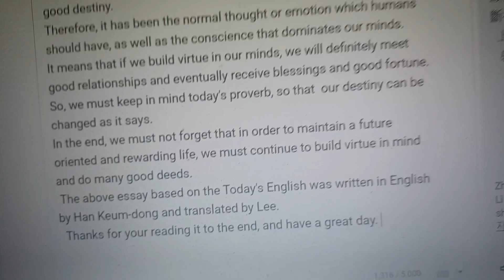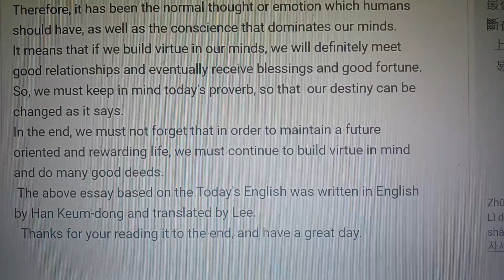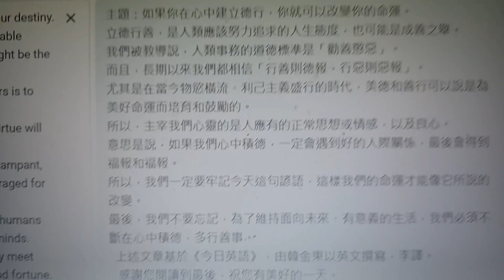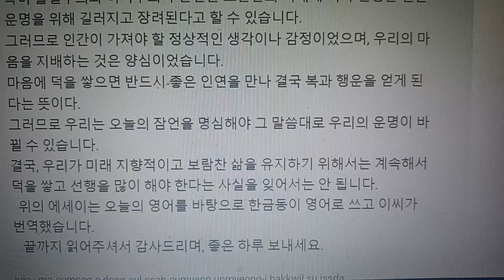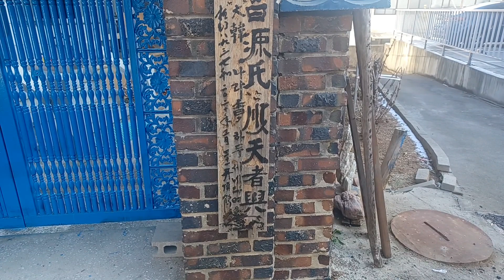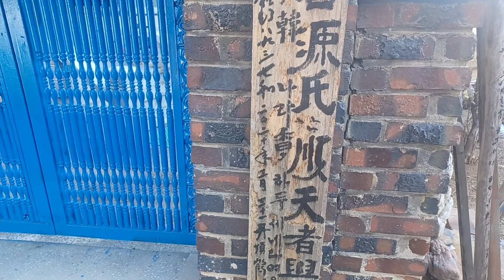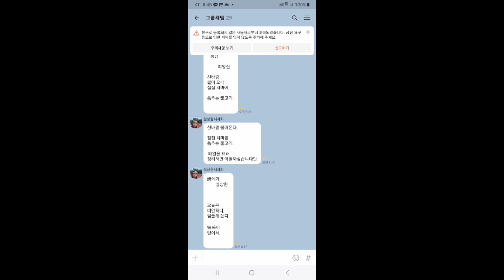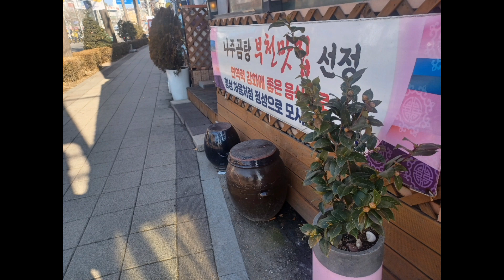1012.1부.금요일 금빛명상 황제뻐꾸기